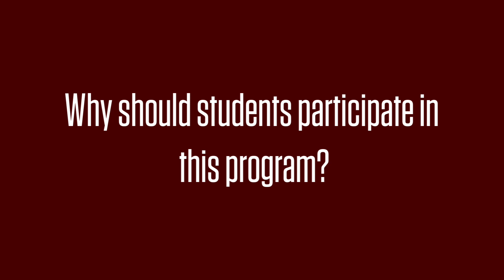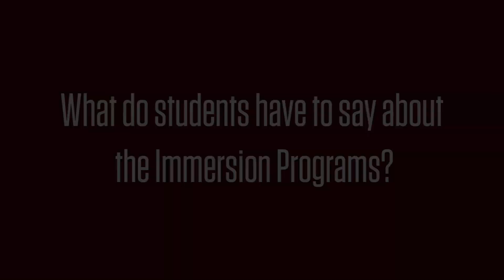Business Immersion Programs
Learn more about the Business Immersion Programs offered by the Reynolds and Reynolds Sales Leadership Institute at Mays Business School.